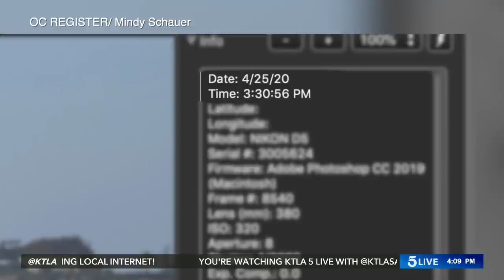OC Register's picture of large crowds at Newport Beach causes controversy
5 Live discusses the controversy of a picture taken this past Saturday, April 25, from the Newport Beach pier.

5 Live is KTLA’s digital-only newscast and streams on KTLA.com and the KTLA 5 News app weekdays at 4 p.m.

5 Live Team:
Andy Riesmeyer - Senior Producer & Co-Host

This segment aired on April 29, 2020.